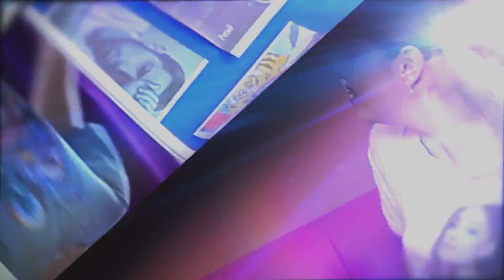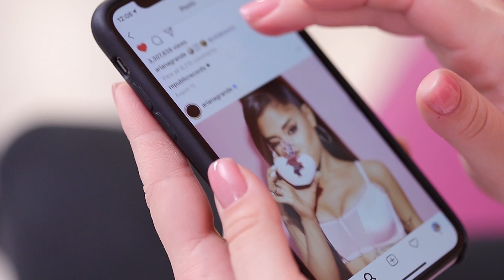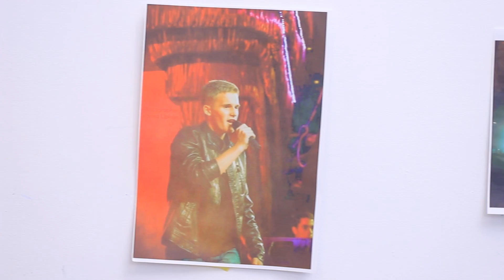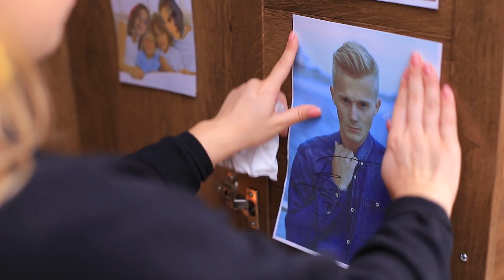13 Sytuacji, Które Zna Każdy / Typy Fanów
Jak to jest być fanem? Każdy fan jest inny: są fani piłki nożnej, szaleni fani, fani celebrytów, miłośnicy kawy, psi fani, a nawet fani kamieni! A czym Ty się pasjonujesz? Nowy film od WooHoo opowiada o różnych rodzajach fanów!